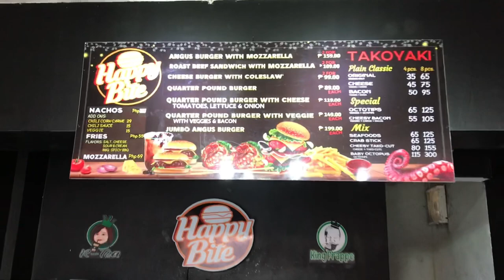Burger Hunt/Happy Bites Mendez /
Found a newest Burger Hub near Tagaytay. Buy 1 Take 1 Burgers. Sulit na at siguradong masarap.

TryNyoTo!!!
Happy Bite Mendez

Store Location:
📍GF Meejays Bldg., Llamado St.Brgy
5, Mendez Cavite ( across Shell)